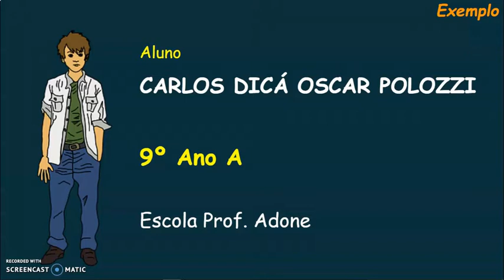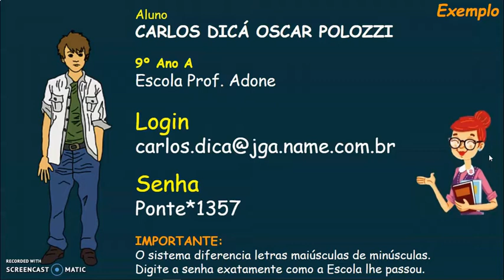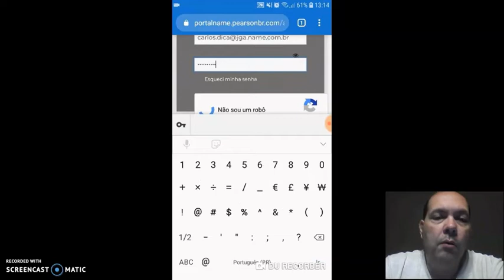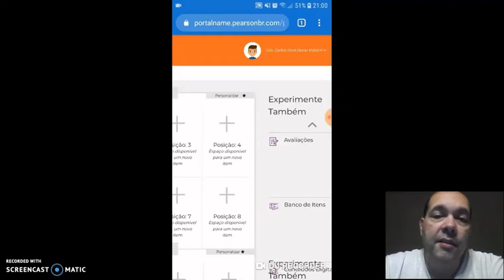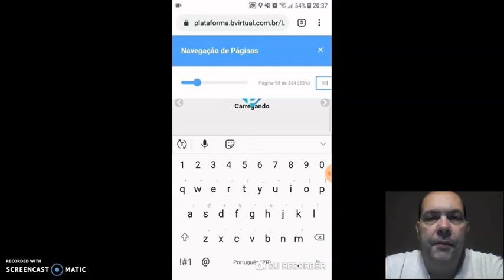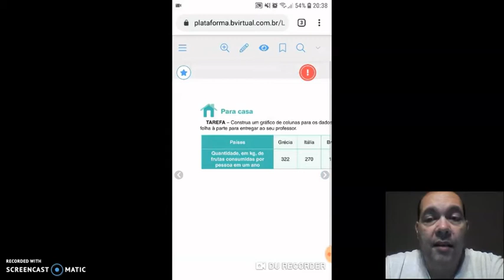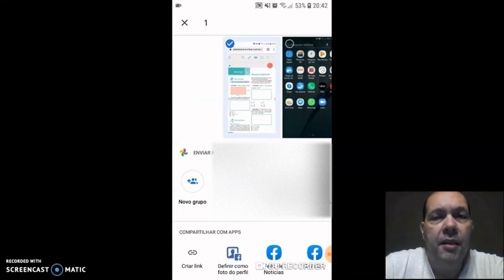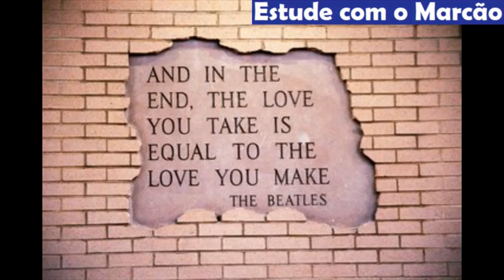Como acessar as Apostilas do Sistema NAME pelo Celular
Como acessar as Apostilas online do Sistema NAME pelo Celular e imprimir as páginas com as atividades preenchidas para você encaminhar ao professor por meio do Google Classroom ou Whatsapp. Vários modelos de celulares, principalmente os mais antigos, de diferentes fabricantes, costumam apresentar problemas na execução.
Apresentamos aqui dicas e truques que podem lhe ajudar a acessar as apostilas NAME pelo telefone móvel.

Este vídeo foi produzido pelo canal "Estude com o Marcão", de forma independente, não tendo vínculos oficiais com o grupo Pearson, proprietário do Sistema de Ensino NAME.

O conteúdo é destinado a todos os estudantes do NAME, mas foi realizado com o objetivo inicial de esclarecer dúvidas de alunos que são atletas da A.A. Ponte Preta e que realizam o Ensino Fundamental na rede municipal de ensino da cidade de Jaguariúna-SP.